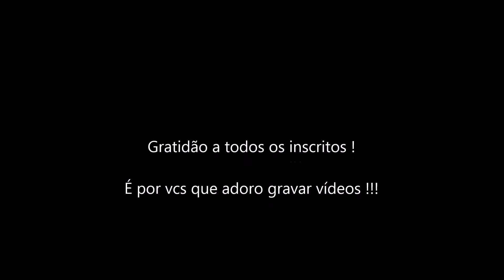Recado do Vaduki